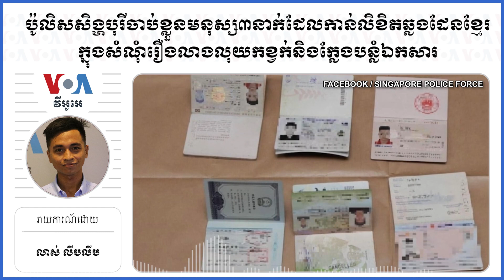ប៉ូលិសសិង្ហបុរីចាប់ខ្លួនមនុស្ស៣នាក់ដែលកាន់លិខិតឆ្លងដែនខ្មែរក្នុងករណីលាងលុយកខ្វក់និងក្លែងបន្លំឯកសារ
អាជ្ញាធរ​កម្ពុជា​កំពុង​ស្រាវ​ជ្រាវ​លើ​ករណី​ដែល​មនុស្ស​៣​នាក់ កាន់​លិខិត​ឆ្លង​ដែន​ខ្មែរ ត្រូវ​បាន​ចាប់​ខ្លួន​ដោយ​ប៉ូលិស​សិង្ហបុរី នៅ​ក្នុង​ករណី​សង្ស័យ​លាង​លុយ​កខ្វក់ និង​ក្លែង​បន្លំ​ឯកសារ។ ជន​ទាំង​៣​នាក់​នោះ​បាន​ទទួល​សញ្ជាតិ​ខ្មែរ​ក្នុង​ចន្លោះ​ឆ្នាំ​ ២០១៨ និង​ ២០១៩។

ទស្សនា​វីដេអូ​របស់​យើង​ខ្ញុំ​តាម​ប្រធានបទ​ខាង​ក្រោម៖